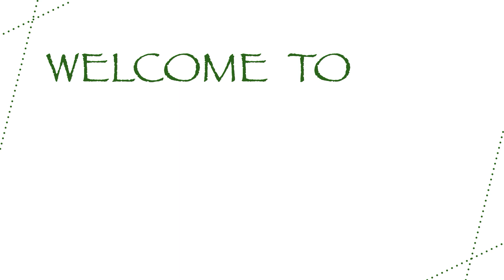HEALTHY MEALS - Happiest Birthday Mum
It was my mums bday THE BIGGEST SUPPORTER in my LIFE.
This Video is dedicated to her : HAPPY BIRTHDAY & HAPPY MOTHERS DAY MUM !

So I prepared Healthy Meals for her..
She loves Quinoa, so I made VEGGIE SPINACH QUINOA WITH COTTAGE CHEESE
She loves Hummus , hence BEETROOT HUMMUS VEGGIE TOAST
& finally she loves sweet So MANGO PARFAIT / MANGO SMOOTHIE BOWL

Stay Safe I Stay Healthy
Love Shubhangi